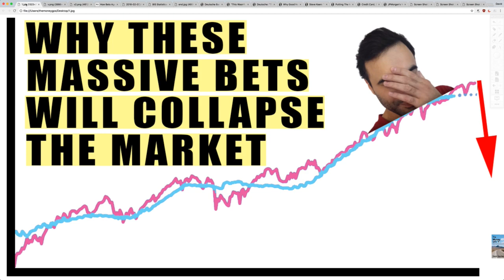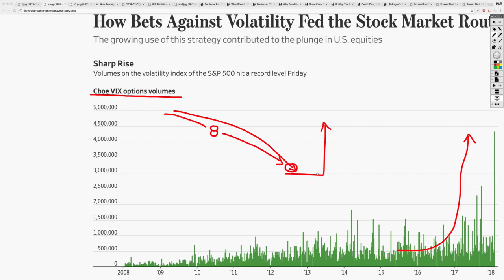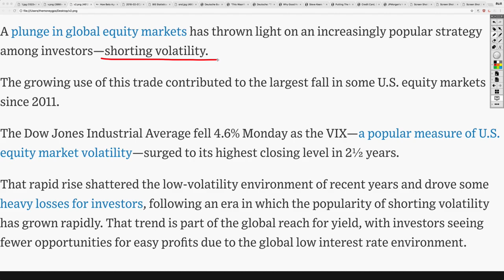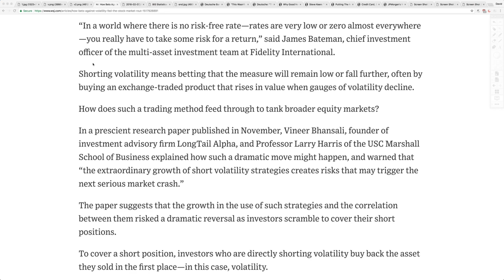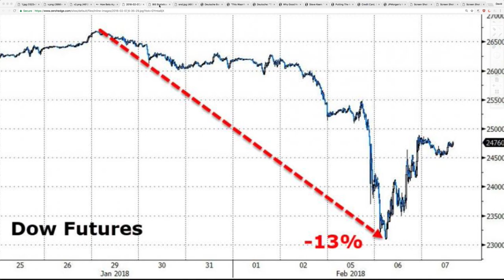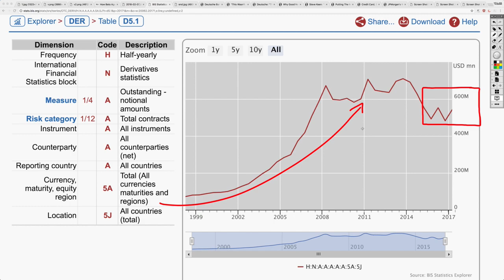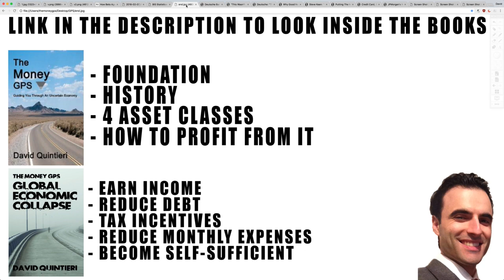How Long Until the Stock Market DROPS Again? MELTDOWN Could Occur At Any Moment!